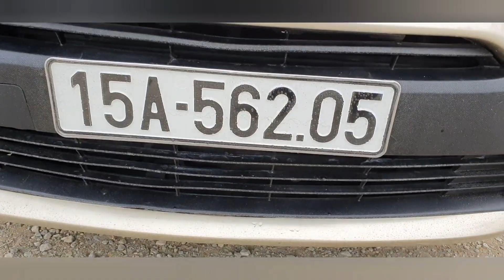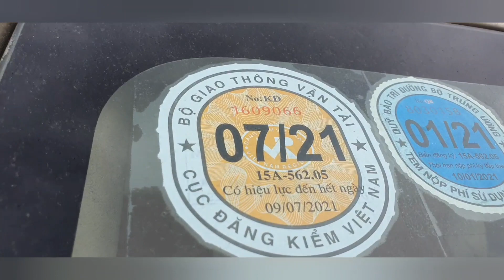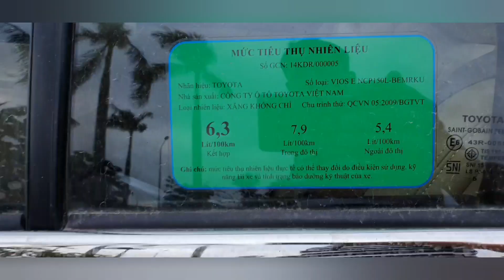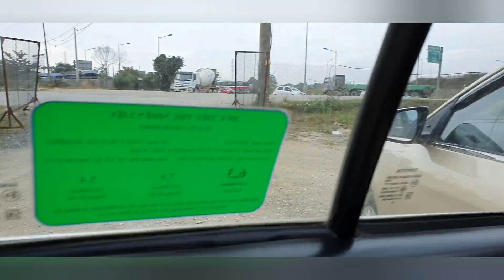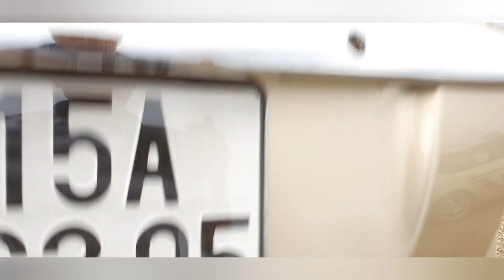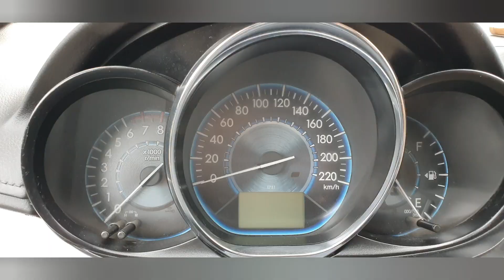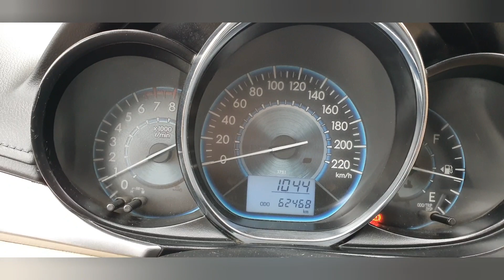TOYOTA VIOS 2015 E,XE Ô TÔ CŨ GIÁ RẺ,ĐỜI CAO KHÔNG LỖI CÁC BÁC TIÊI DÙNG LH 0965951955!